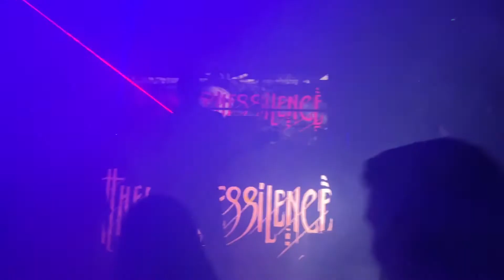Then Comes Silence ‘Warm Like Blood’